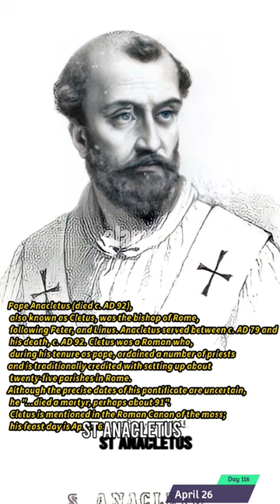April 26th saint, St anacletus St Cletus status saint jesus Holds You